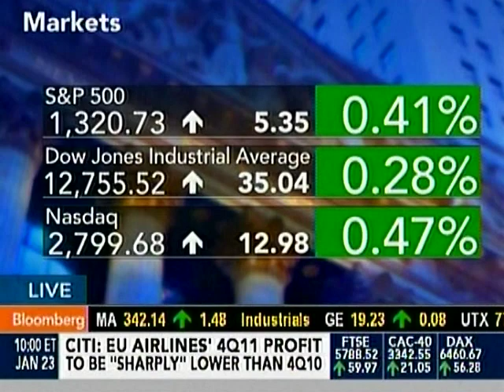Representative Scott Rigell and Warren Buffett Talk to Bloomberg TV in Omaha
Representative Scott Rigell (VA-2) met with investor Warren Buffett in Omaha, Nebraska.  Mr. Buffett invited Rigell to visit after learning that Rigell had voluntarily been contributing 15% of his Congressional salary toward the national debt, prior to Mr. Buffett's offer to match any GOP donations toward the debt.